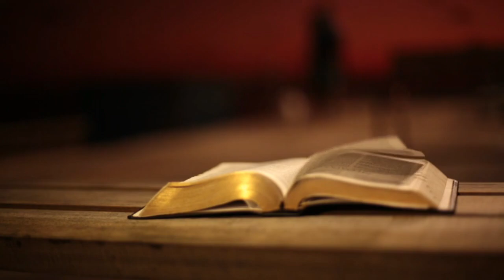bivši sotonist upozorava VREMENA JE MALO, ŽELIM DA OVO ZNATE.. BITNO JE